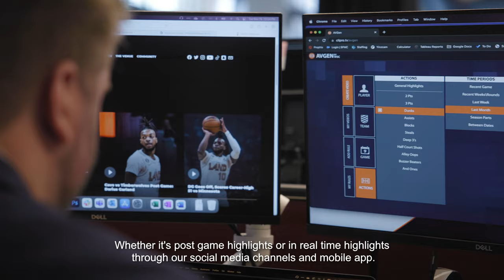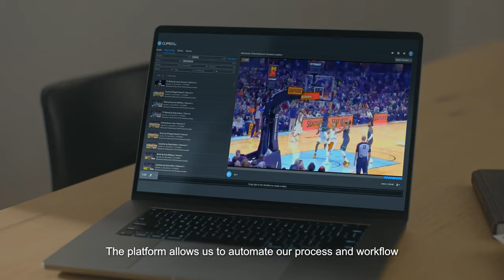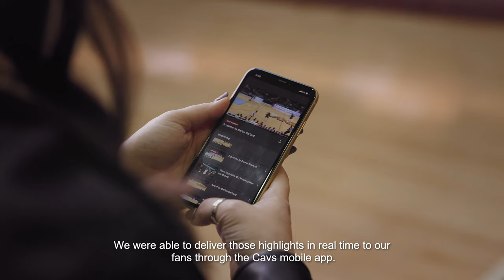Cleveland Cavaliers Use AI to Create Personalized Video Highlights for the Cavs App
Since 2015 the Cleveland Cavaliers have been using WSC Sports' AI platform to automatically create and distribute real-time game highlights.

The Cavs were the first NBA team to integrate with WSC Sports to make personalized highlights for their mobile app - this is their success story.